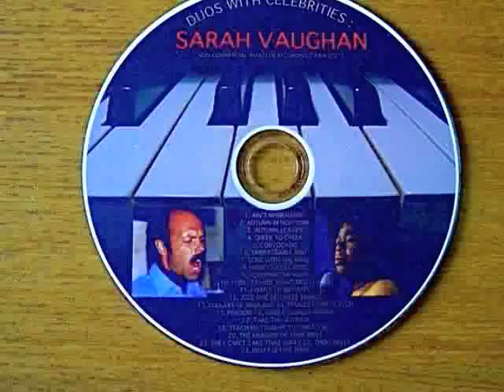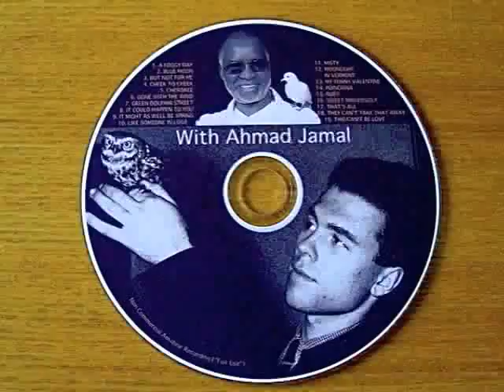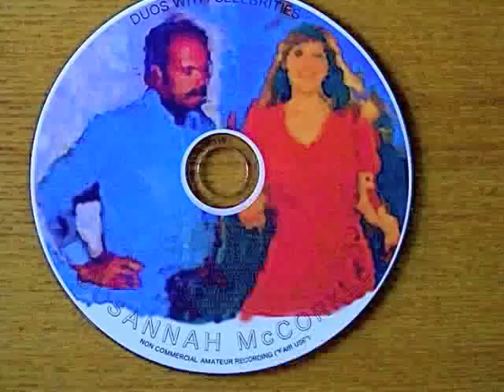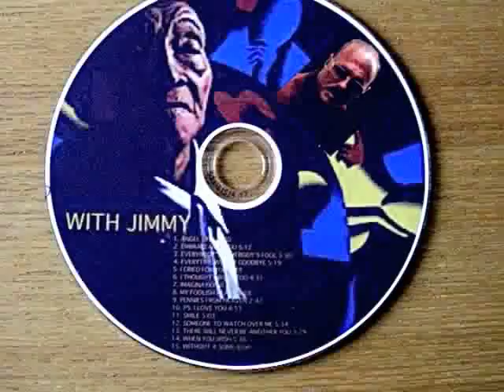SANTA CLAUS Dt./Engl